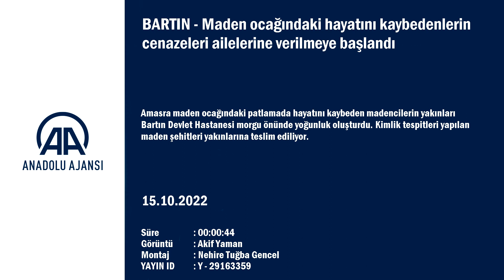BARTIN - Maden ocağındaki hayatını kaybedenlerin cenazeleri ailelerine verilmeye başlandı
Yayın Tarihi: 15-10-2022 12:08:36